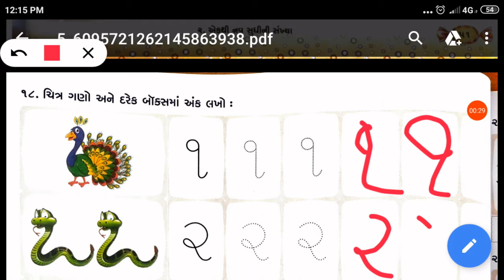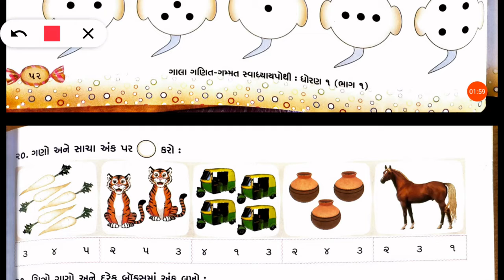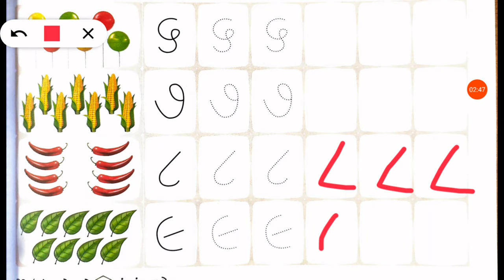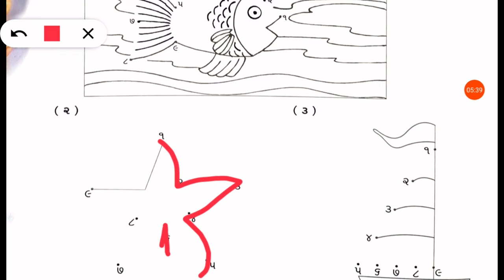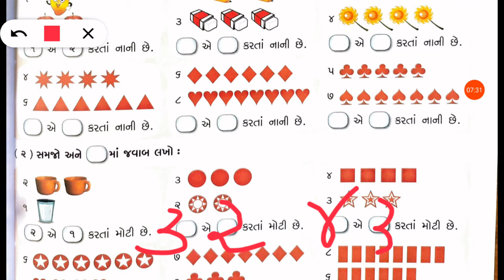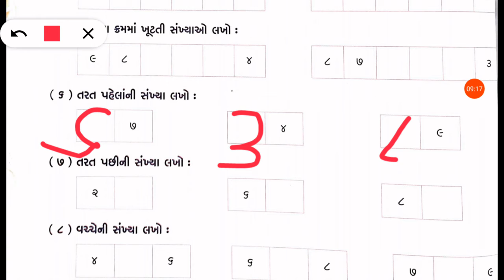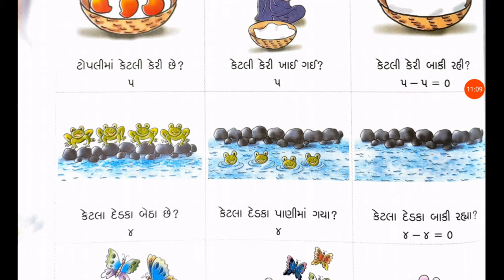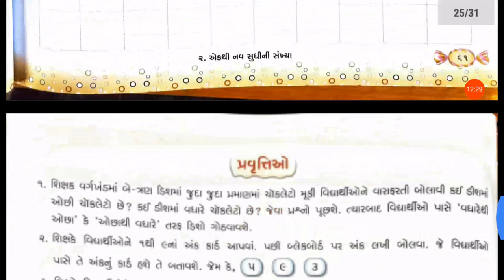29/07/2020, ધોરણ-1, ગણિત